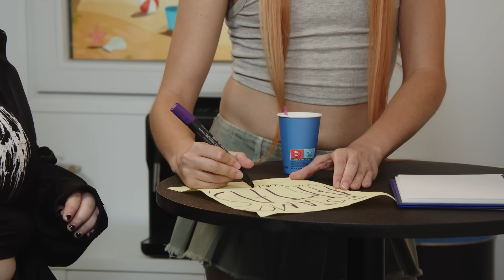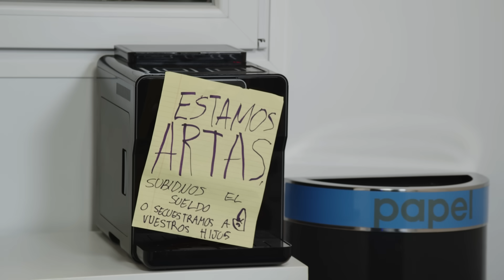La empleada del MES | Las Moderadoras EP08 | Con @Soyunapringada94 y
A partir de ahora, dicen que quieren un poquito de hate... Además, hablan de Días Mejores, Good Omens 2, FC Barcelona A New Era II, Rubius: Next Level...

Tu suscripción Amazon Prime te da acceso a Prime Video y te permite acceder a series y películas, incluyendo Amazon Originals como Citadel, El Internado: Las Cumbres o Inseparables. 💙